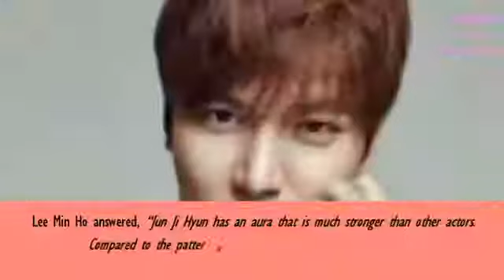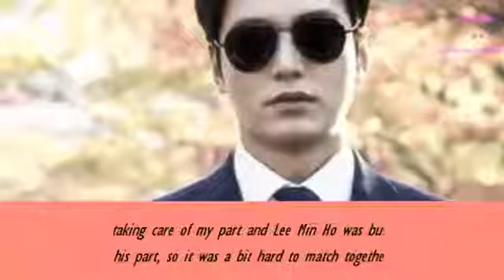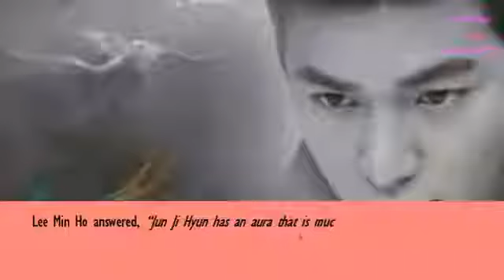Lee Min Ho And Jun Ji Hyun Talk Honestly About Working Together On “The Legend Of The Blue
hmm what do you guys think? You can read more about at our blog, we cover kdrama facts, kdrama episodes recaps, and kdrama and kpop news: .

SBSs upcoming Wednesday-Thursday drama “The Legend of the Blue Sea” held a press conference on November 14 at Imperial Palace in Seoul. source: .

Stellar Hallyu actors Lee Min-Ho and Jun Ji-Hyun, both Asias screen greats, are set to write a fantasy love story in the upcoming television K-drama series “The .